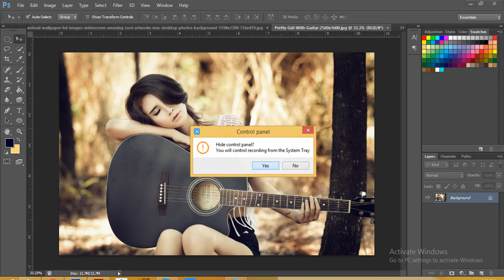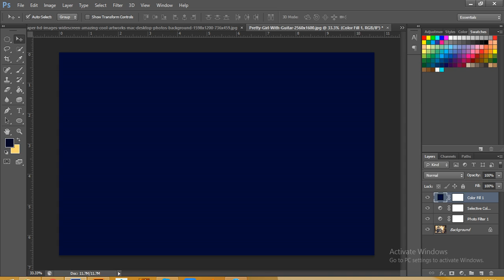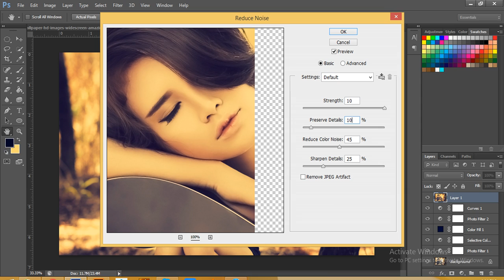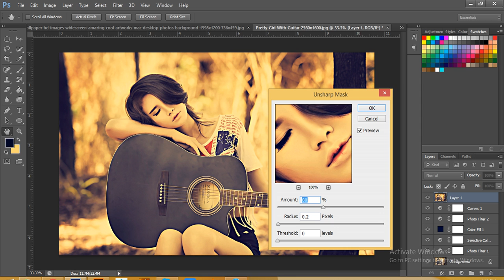Vintage Effects in Photoshop - Photoshop Tutorial - How to make Vintage Effect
Vintage Effect in Photoshop - Photoshop Tutorial -  How to make Vintage Effect
Photoshop Tutorials Photo Effects - How to make Vintage Effect.
This photoshop tutorial to help you create your favorite vintage effect. This is one of those color effects which I enjoyed.
Thanks for giving your valuable time for visit to our channel.